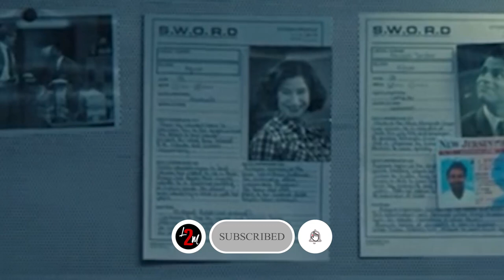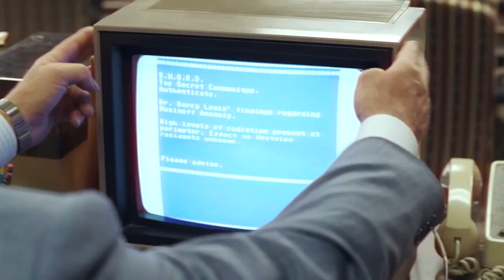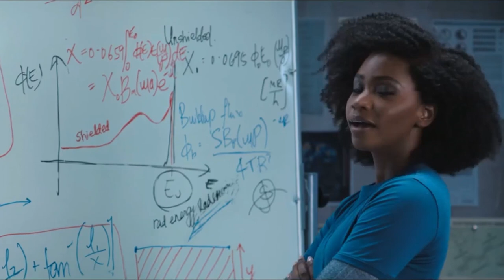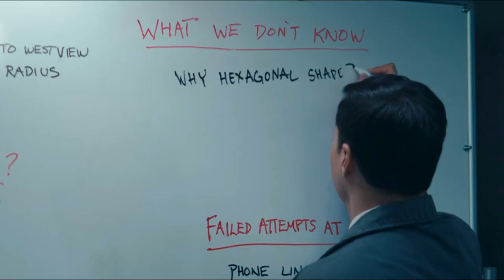WandaVision Episode 5 Details & Analysis | Ending Explained | MARVEL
Blends the style of classic sitcoms with the MCU in which Wanda Maximoff and Vision -two super-powered beings living their ideal suburban lives-begin to suspect that everything is not as it seems.

WandaVision
wanda
vision
Marvel WandaVision
MCU
MCU phase 4
Marvel
WandaVision Ending Explained
WandaVision Explained
WandaVision Movie Explain in Hindi
WandaVision 2020 series Explained
WandaVision 2020 series Explained in Hindi
WandaVision 2020 Ending Explained In Hindi
WandaVision 2020 Ending Explain in Hindi
WandaVision 2020 Explained In Hindi
WandaVision series Ending Explained in Hindi
WandaVision series Explained
WandaVision series Explained in Hindi
wandavision in hindi
wandavision episode 5
wandavision episode 5 in hindi
wandavision episode 5 ending explained
wandavision episode 5 ending
wandavision episode 6
wandavision episode 6 explained in hindi
wandavision episode 6 in hindi
WandaVision review
WandaVision Episode 5 review
WandaVision Episode 5 review in hindi